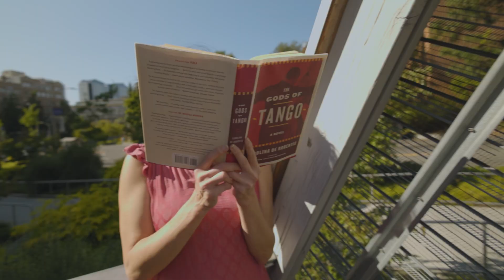Conrad & Michelle: A Milonga Playground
A playful, at times silly, video portrait of Conrad McGreal and Michelle Lamb dancing milonga on stairs, a picnic table, and other architectural features on the University of Washington campus in Seattle. Music by the Alex Krebs Sextet.